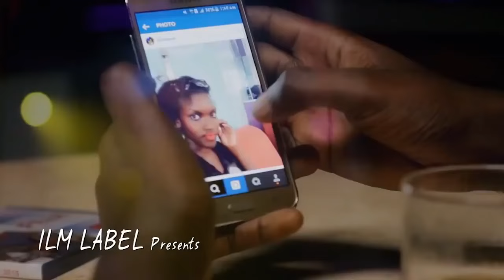Kumbaya By Fille Official HD